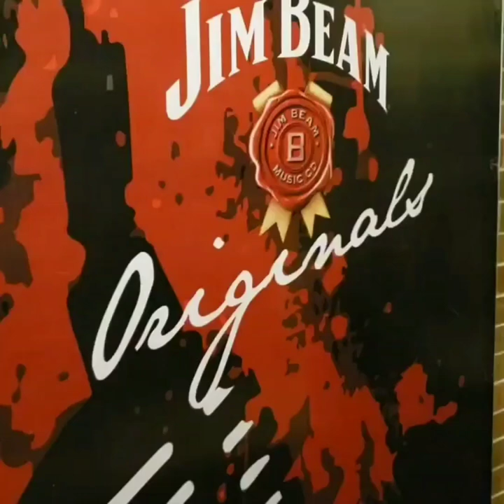Adams Apple ( Jim Beam Originals Night) 24.11.2018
ADAMS APPLE are a premier rock band from Darjeeling. Taking inspiration from the yester years of Darjeeling's glorious local rock music scene, the band was formed in 2012 as a tribute and opportunity to revive the Glam Metal/Rock Music, a very popular genre in the Darjeeling Hills of the 80's and mid 90's.

ADAMS APPLE are winners of the Hornbill International Rock Contest, 2014, the biggest rock competition in India offering the highest prize money to competing bands.

ADAMS APPLE is presently led by Praggya Lama , founder member of the band and a very popular and respected lead guitarist of Mantra, one of the biggest nepali rock bands.

Joining Mahesh Niroula on the vocals this time , will also be Wangden Lepcha  the founder vocalist of the band. Wangden is presently back home in Darjeeling on vacation taking a break from his job as a front man of the in house band at the international Carnival Cruise.

ADAMS APPLE are

Mahesh Niroula  - Vocals
Wangden Lepcha - Vocals
Praggya Lama - Lead Guitar
Sawan Chettri  - Bass
Alex Anil Pradhan - Keyboard
Ushang Bomzon - Drums